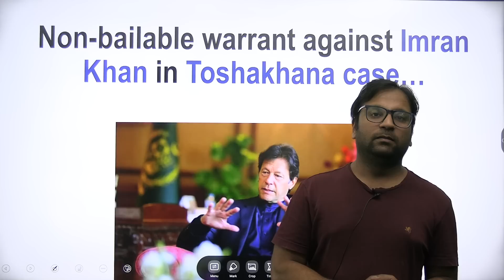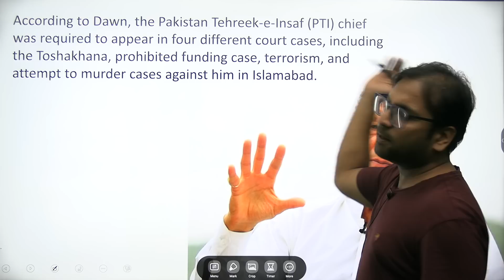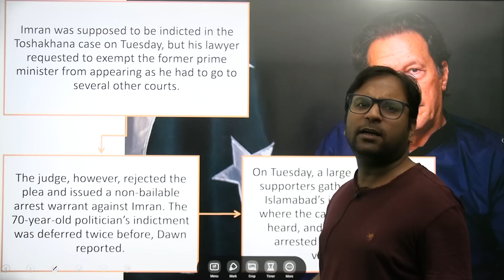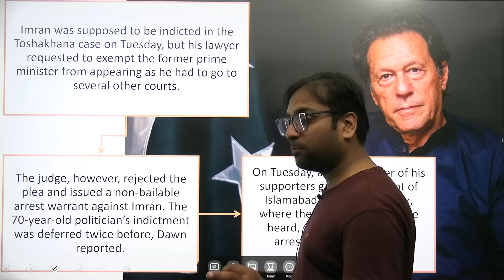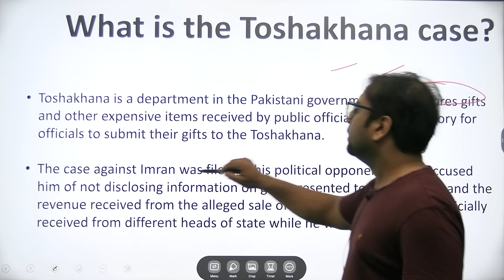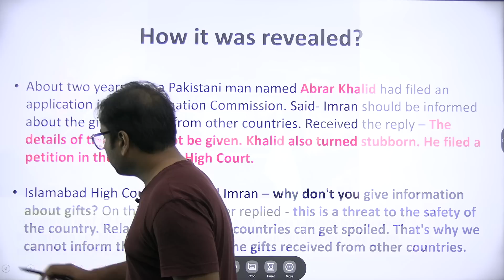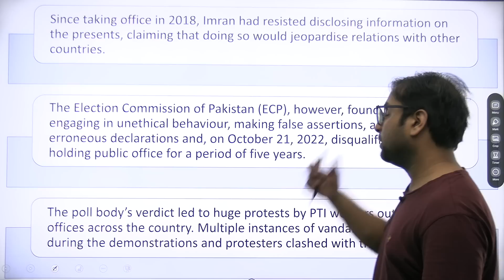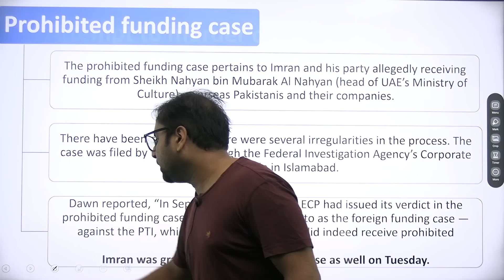Non-bailable warrant in Pakistan against Imran Khan in Toshakhana case: Many cases against him